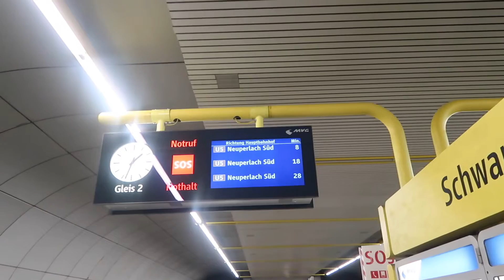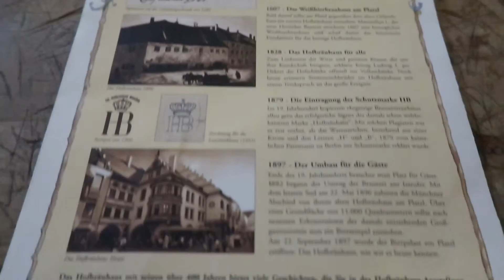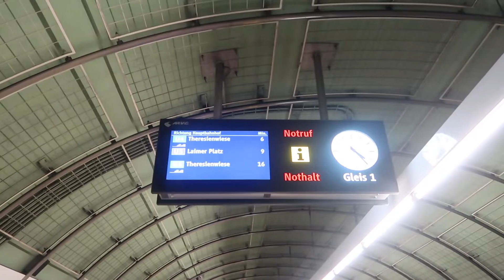VISITING THE HOFBRAUHAUS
Today i went to the Hofbrauhaus in Munich and had the Classic 1 litre Original Hofbrauhaus beer, i also ordered the Regular Pretzel off the menu as an entree, Then to finish off i had the notorious Pork Knuckle off the menu, It was fantastic, all up it cost $26.10 Euros.

              Dark_Tranquility
              Dreaming_Blue